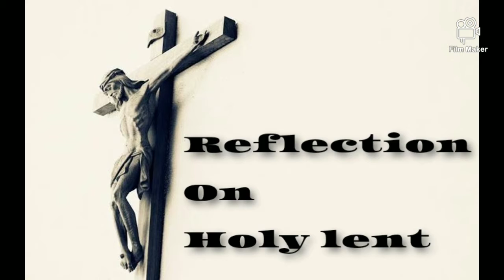Reflection on Holy Lent Day 16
Message by Very Rev. Msgr. Dr. Eldho Puthenkandathil

Diosese of Puttur

Malankara Syrian Catholic Church